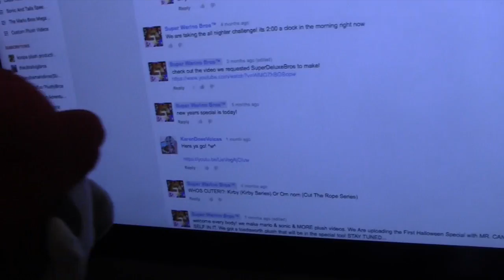(SWB) Update Video